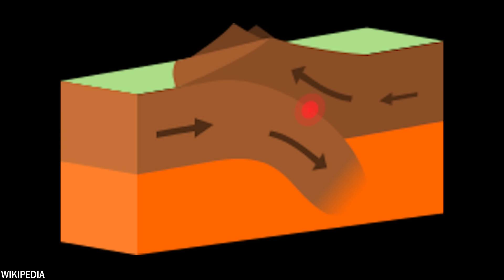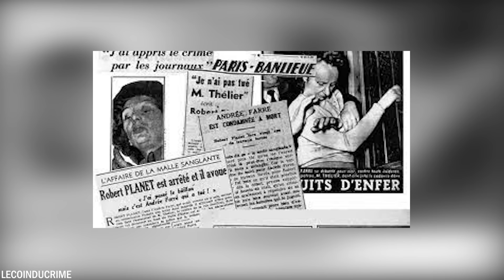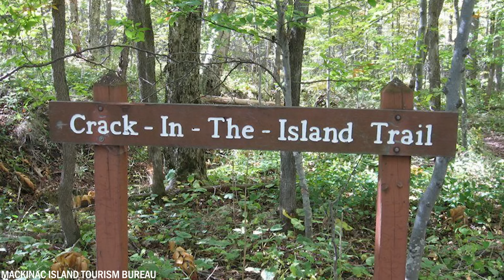Las 20 Grietas Más Grandes Del Planeta Tierra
Las grandes grietas en la tierra, también conocidas como fallas, se forman por los movimientos dinámicos de las placas tectónicas. Estos movimientos pueden ser divergentes, donde las placas se separan, creando espacio, o convergentes, donde se mueven una hacia la otra. Este espectáculo geológico da lugar a la formación de impresionantes accidentes paisajísticos. Hoy te mostraremos las 20 grietas más grandes de la Tierra.